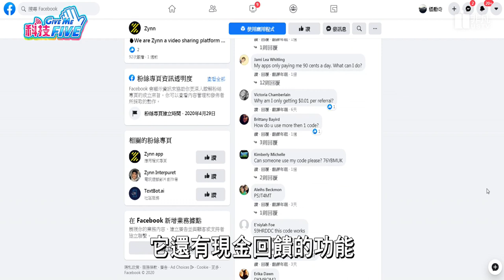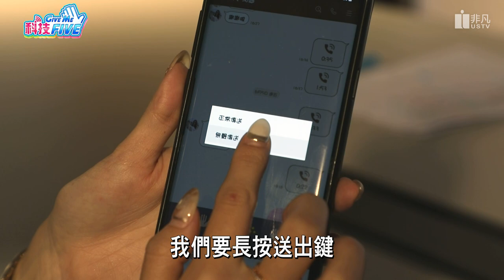2020 5G手機有哪些? 分享就給錢 Zynn砸錢吸引用戶!! LINE沒說的新功能"無聲傳送" │科技Give me five│陳湘庭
灑錢不手軟Zynn燒錢搶北美市場
這麼多款5G手機 你會怎麼選擇呢?
LINE超貼心功能「無聲傳送」，這樣就不怕打擾人啦

♡小提醒 : 科技Give me five每周五晚間20:00 更新ʘ‿ʘ